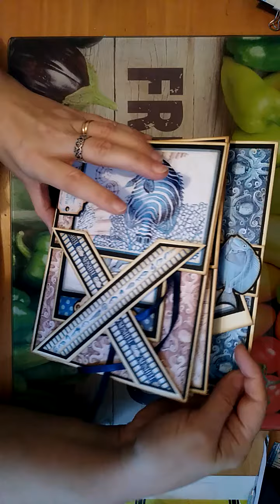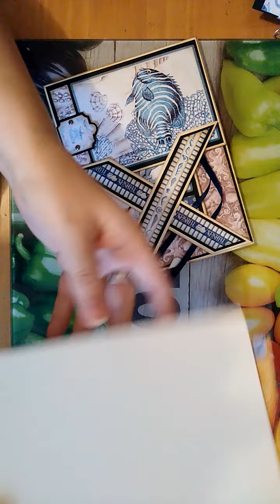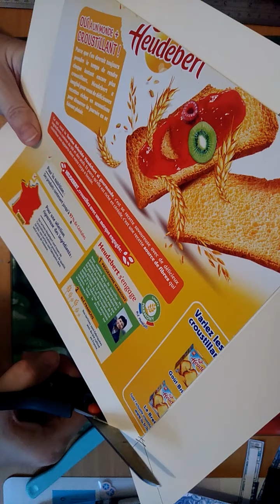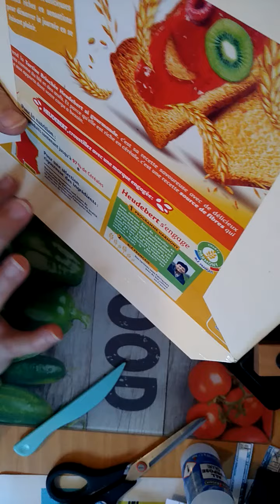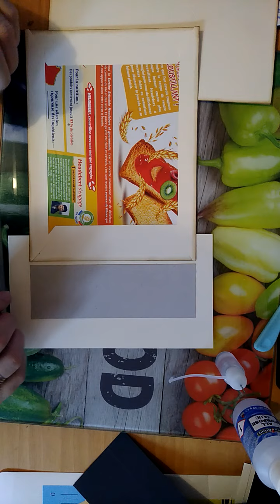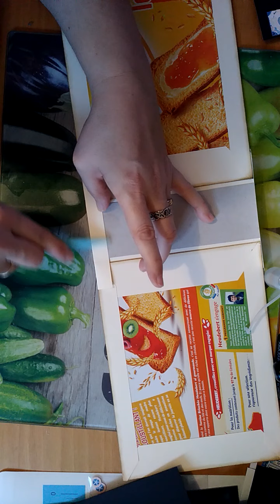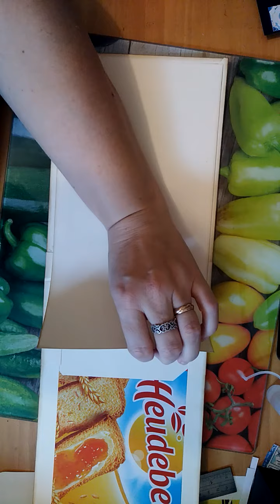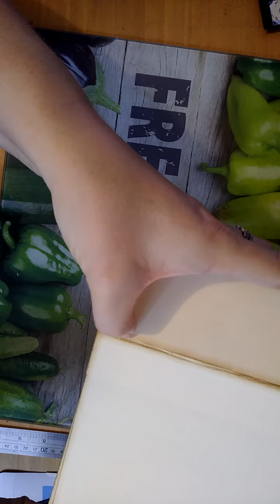la mer qu'on voit danser VIDEO 10